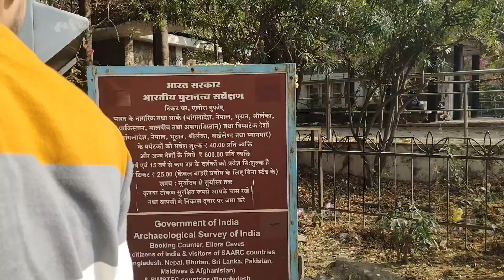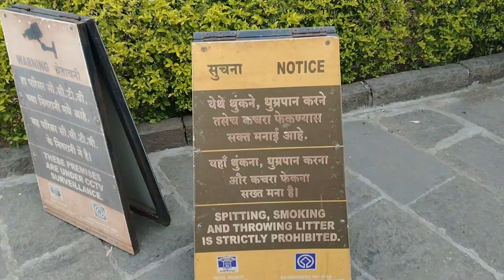vlog 59 aurangabaad |ellora Caves Aurangabad|best caves in Maharashtra|kailash temple#maharashtra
Heyyyyy
Guys kaise ho aap log, I hope aap log thik Rahoge.

Location:-

So guys ye video aapko kaisi lagi, I hope ye video enjoying Rahi hogi.